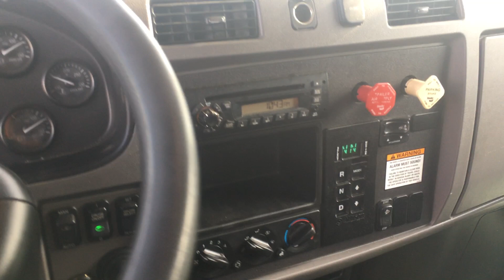For Sale - 2013 PeterBilt 348 Landscape Dump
for pricing and availability. For Sale - 2013 PeterBilt 348 Dump, Paccar PX-8 270 Hp, Allison 3000 series Auto, PW, PDL, A/C, 35000 lbs Gvw, FA 12, RA 23, Air Ride Susp, Tractor PKG, BRAND NEW 12'-0" Dump, fold down sides, Tarp kit, Gravel Chute, Alum Tool Box, Heavy Duty Pintle Plate with Brake Controller and Air Glads for air float, Clean Unit,